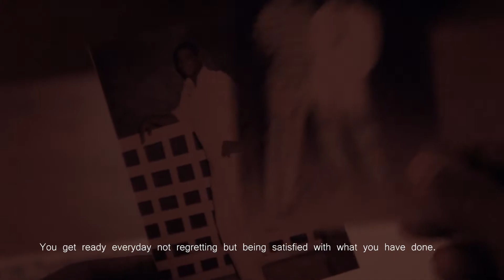GREY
A short film traverses the concept of ageing and how we perceive it.